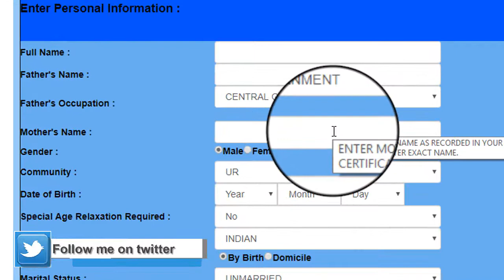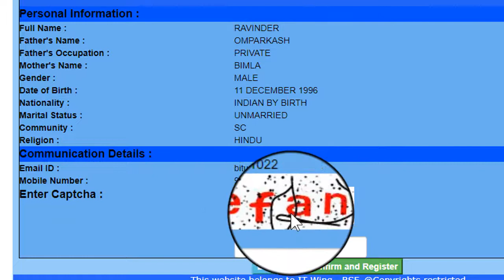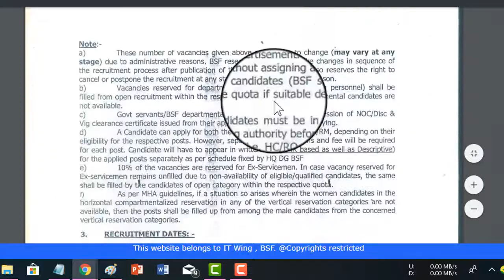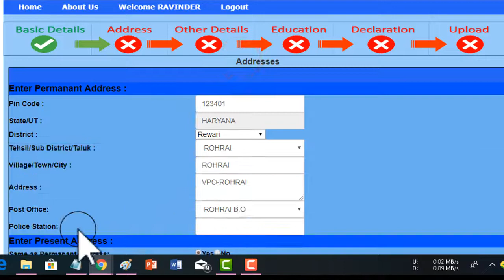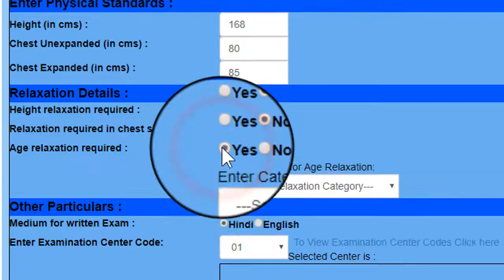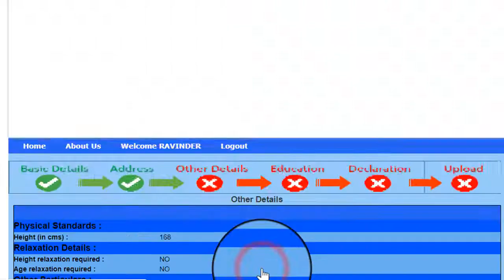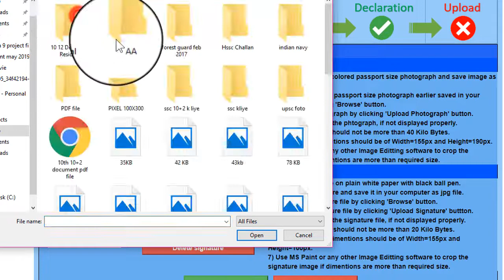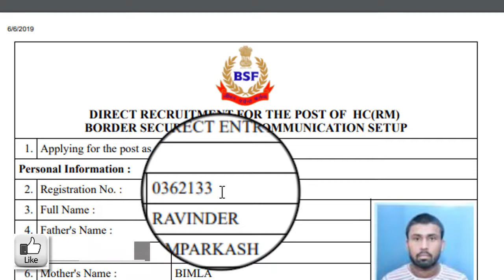How to online apply BSF Head constable form in Hindi/step by step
●► GK से रिलेटेड सभी नोट्स आप हमारी वेबसाइट पर भी देख सकते हैं.

सभी व्हाट्सएप ग्रुप में आपको एक जैसे मैसेज हि प्राप्त होंगे। इसलिए प्लीज कोई  एक ही व्हाट्सएप ग्रुप जॉइन करें।

●► Haryana group D GK WhatsApp पर प्राप्त करने के लिए यहां पर क्लिक करें

●► Railway group D GK WhatsApp पर प्राप्त करने के लिए यहां पर क्लिक करें

●► Math & Reasoning WhatsApp पर प्राप्त करने के लिए यहां पर क्लिक करें

●►General Knowledge whattsup पर प्राप्त करने के लिए यहां पर क्लिक करें

●►YouTube हिंदी के Latest Notification WhatsApp पर प्राप्त करने के लिए यहां पर क्लिक करें

youtube hindi
hindi
Haryana GK
General GK
SSC Chsl
SSC Cgl
Railway
Bank Po
IBPS Cleck
UPSC
RRB
NDA
PCS
CDS
Reasoning
English
Math's
GK
computer